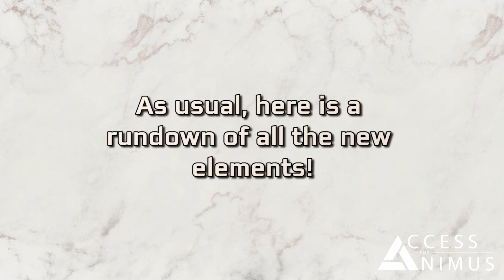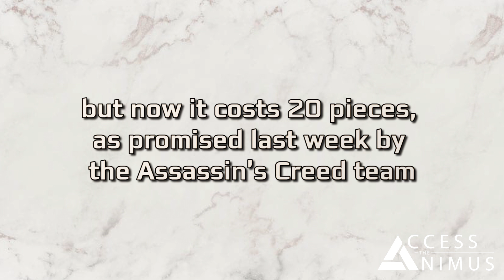Assassin's Creed Odyssey - November Week 2 Reset - The Tyrant Ship, Hammer of Horns, Contracts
In this video we take a look at all the elements that were changed with the latest reset in Assassin's Creed Odyssey! You can find the new a new Legendary item in the Oikos of the Olympians (the "Hammer of Horns" Heavy Blunt weapon), new daily and weekly contracts, and an Epic Ship, The Tyrant!

The item in the Oikos of the Olympians can be bought by paying with a dedicated currency, the orichalcum, which can be obtained as follows:

- Exploration: Around 600+ single pieces of orichalcum ore can be found in the world

- Daily quests: Rewards 10 Orichalcum per day (available on any Message Board)

- Weekly Contracts: Rewards 40 Orichalcum per week (available on any Message Board)

- Epic Mercenaries / Ships (when available)

In questo video diamo un'occhiata a tutti gli elementi che sono stati modificati con l'ultimo reset in Assassin's Creed Odyssey!
Potrete trovare  un nuovo oggetto leggendario nella Casa Olimpica (l'arma pesante "Hammer of Horns"), nuovi contratti giornalieri e settimanali e la nuova Nave Epica, The Tyrant!

L'oggetto disponibile nella Casa Olimpica può essere acquistato pagando con una valuta dedicata, l'oricalco, che può essere ottenuta come segue:

- Esplorazione: circa 600+ pezzi singoli di minerale di oricalco possono essere trovati nel mondo

- Quest giornaliere: ricompensa di 10 pezzi di Oricalco al giorno (disponibili su qualsiasi bacheca delle quest)

- Contratti settimanali: ricompensa di 40 pezzi di Oricalco a settimana (disponibili su qualsiasi bacheca delle quest)

- Navi / Mercenari Epici (quando disponibili)